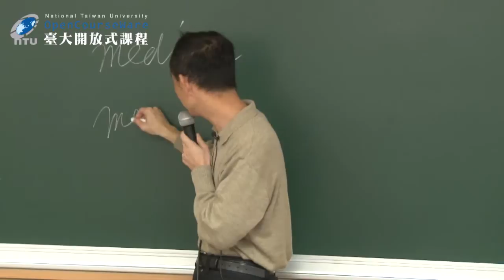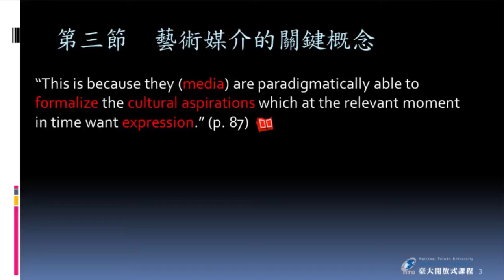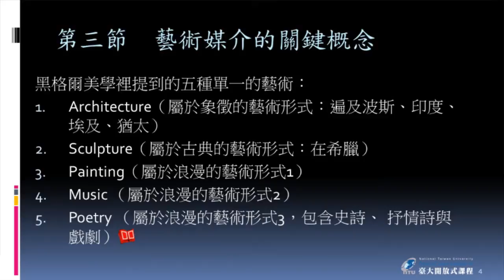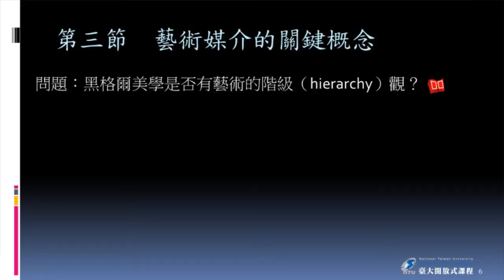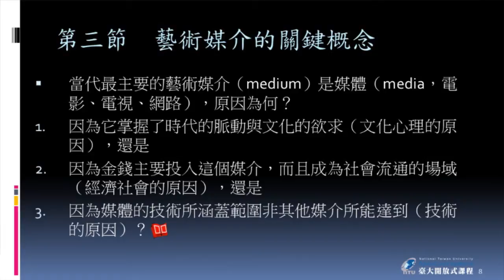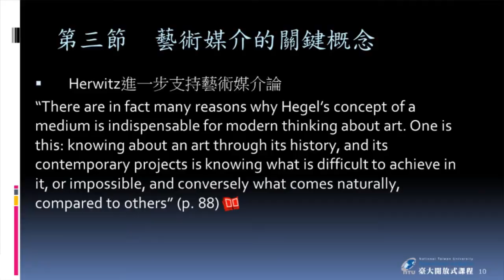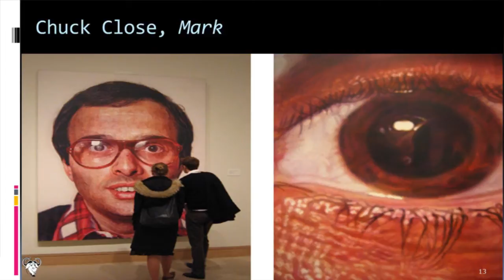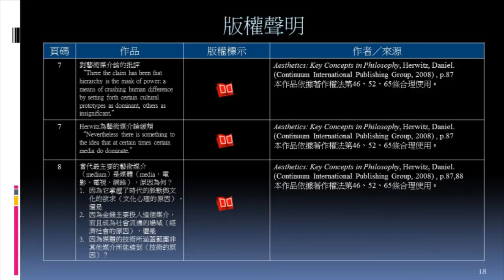當代美學 10. 藝術媒介的關鍵概念 (一)